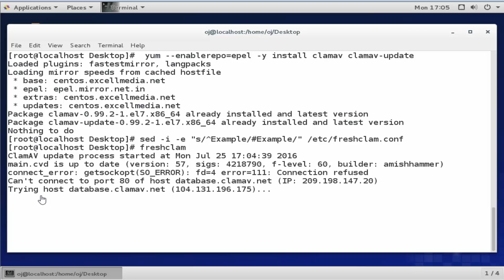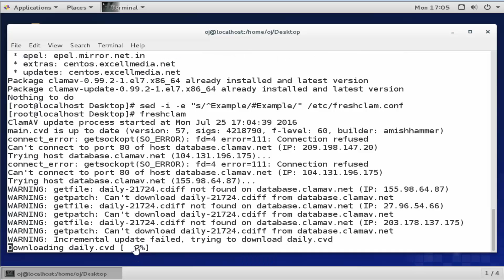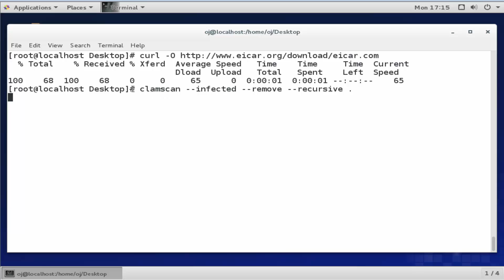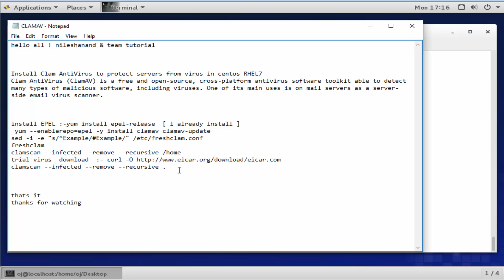Clam AntiVirus Install to protect servers from virus in centos RHEL7